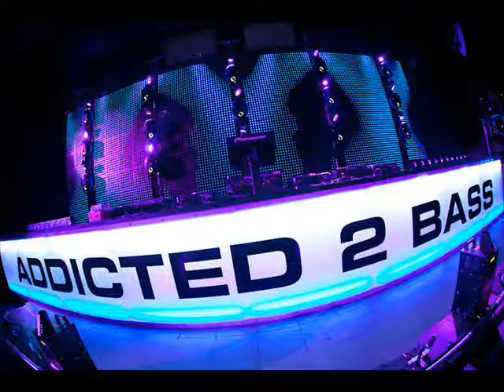B-Tek - Project September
First Jumpstyle Track I Made With Fl Studio 10